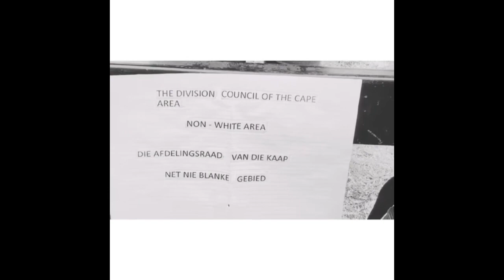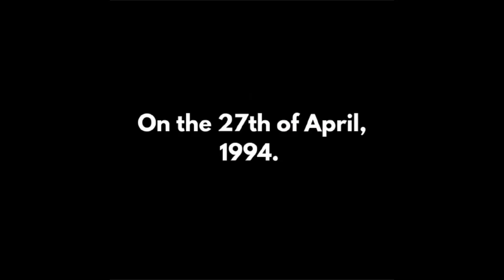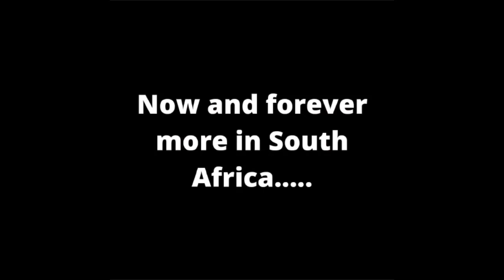Freedom Day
Freedom Day is a public holiday that commemorates the countries move into a free and democratic country. It represents the official removal of the Apartheid system.

1.Sarafina(Prison Song)
2. Nkosi Sikelel' iAfrika by the UCT Choir
3. Zizojika izinto

Credits to:

Nhlamulo
Amkhonze
Anenyasha
Palesa
Shantel
Olwethu
Onisa
Grace
Mercy